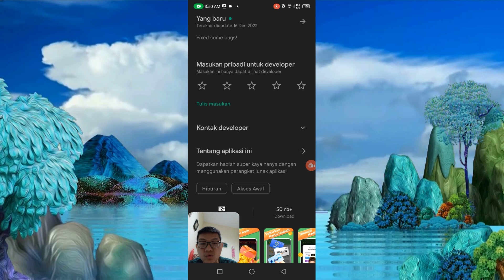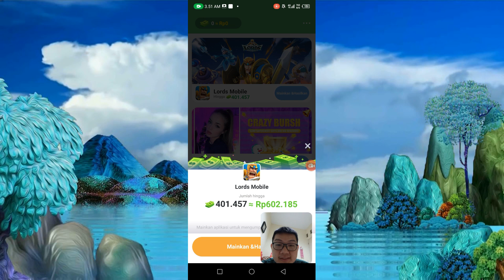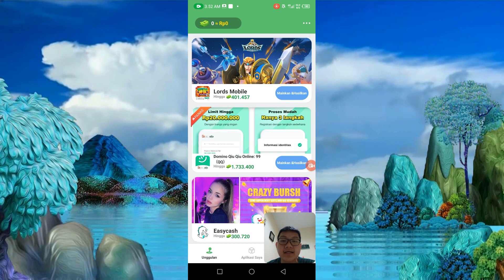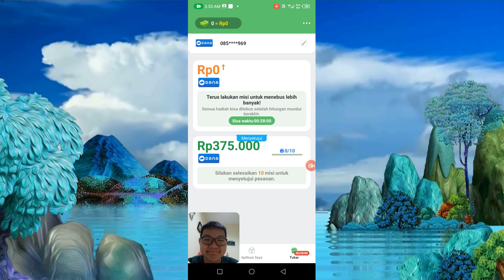CoinBoom - Apakah Terbukti Membayar atau Tidak?